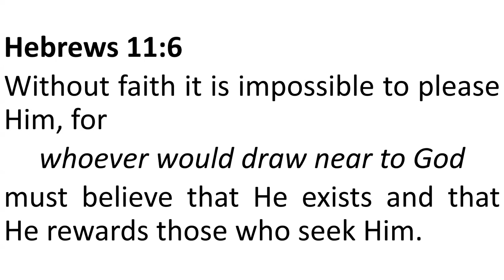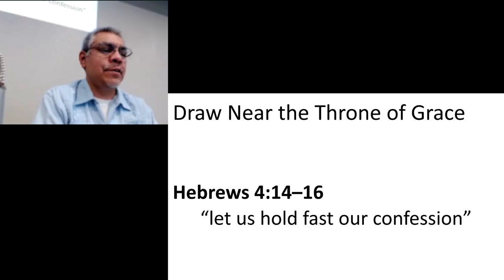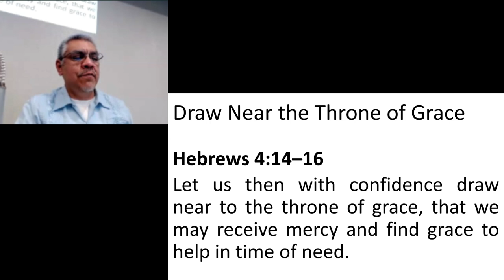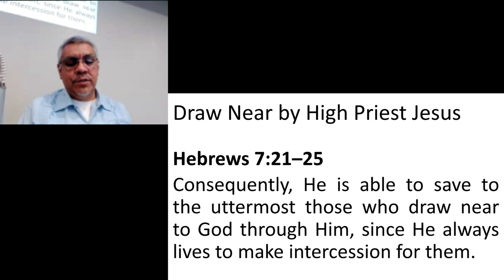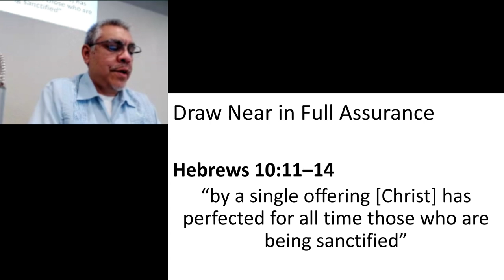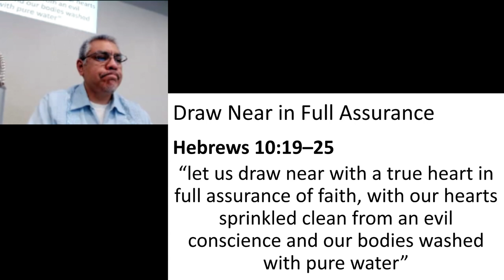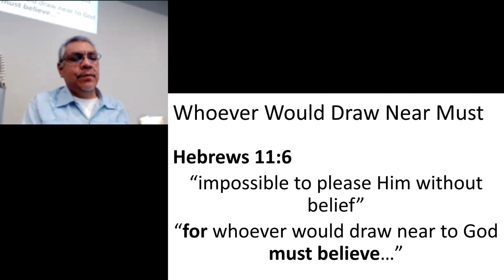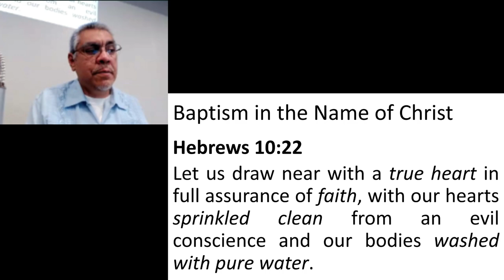Faith Is...: Draw Near (Part 1)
The phrase "draw near" features prominently in Hebrews as an idiom for our worship, the religion of God.